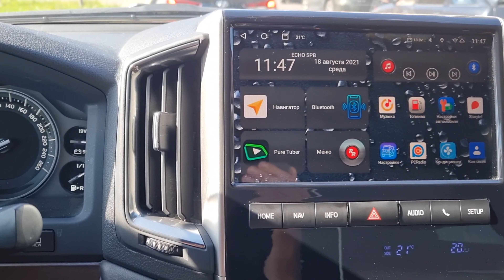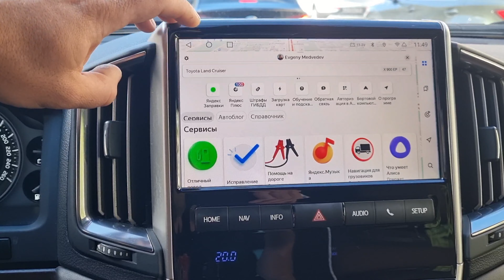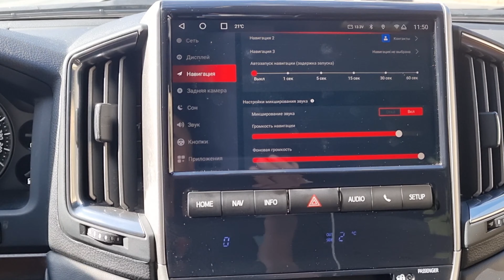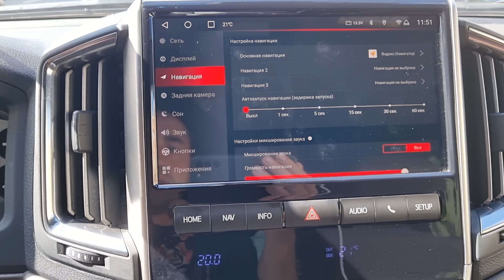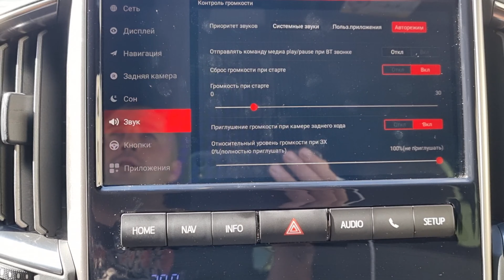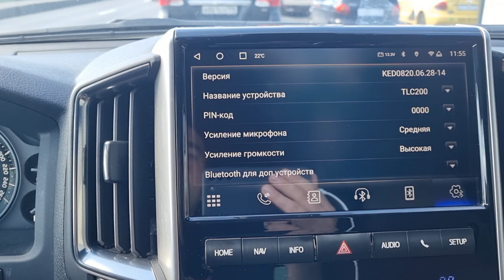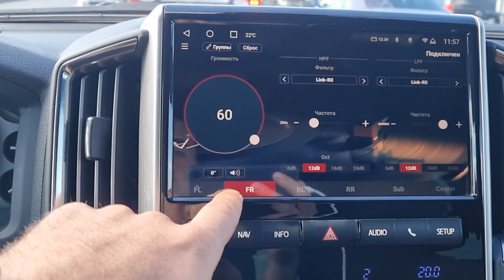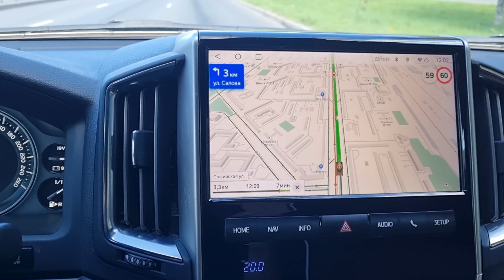Настройка уровней громкости в автомагнитолах Redpower 710 750 серии.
Навигация 1  Настройка громкости для комфортного использования в автомагнитолах Redpower 710 и Redpower 750 HIFI.
НА 750 классно что линейки мощные 4Вольт.!
Может быть видео длинное, но все тонкости по звуку я показал. Смотрим. Копируем и задаем конструктивные вопросы. С удовольствием отвечу.